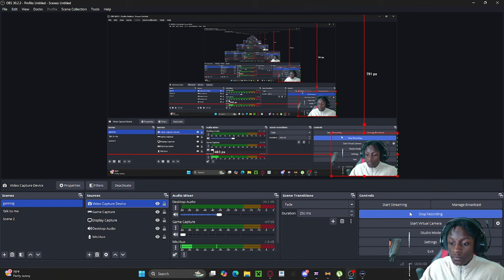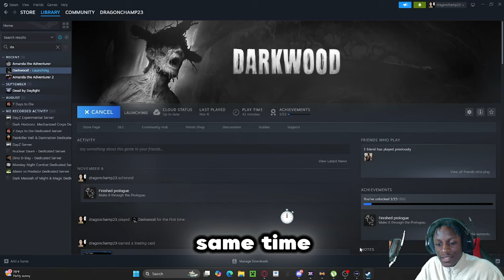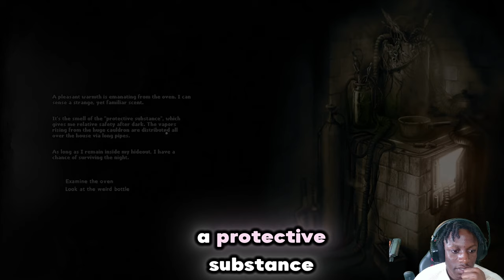Darkwood: Prepare to Be Traumatized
Embark on a terrifying journey into the heart of darkness with Darkwood, a haunting survival horror game. Lose yourself in a desolate, post-apocalyptic world, where every shadow hides a sinister secret.

As a lone survivor, you must scavenge for supplies, craft tools, and fortify your shelter to withstand the encroaching darkness. The forest is alive with danger, from monstrous creatures to the ever-present threat of madness. Can you unravel the mysteries of this forsaken land and escape the clutches of the unknown?